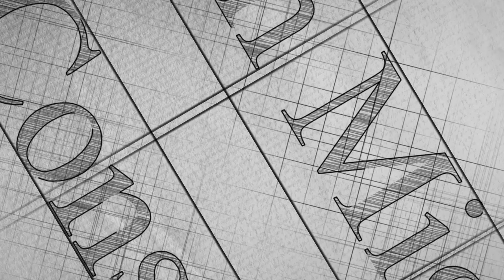The Australian Significant Investor Stream Visa - 188C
The 188C subclass visa is for applicants who wish to invest at least $ 5 million in Australia and intend to pursue investment and business activities in Australia for at least 4 years. Applicants must be approved by the Australian Government, State, or Trade and Investment Commission (Austrade) on behalf of the Australian Government.

To view the contents of Persian Migrant Company on Instagram and Aparat, please refer to our page in cyberspace.

Free consultation
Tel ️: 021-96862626